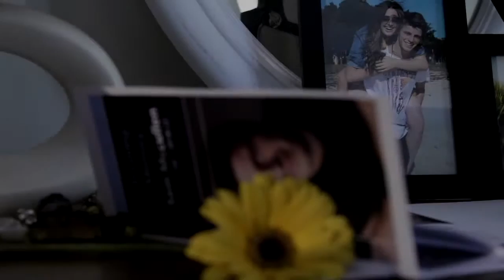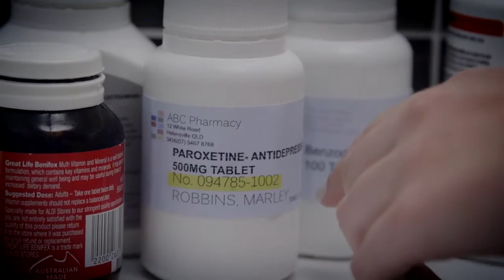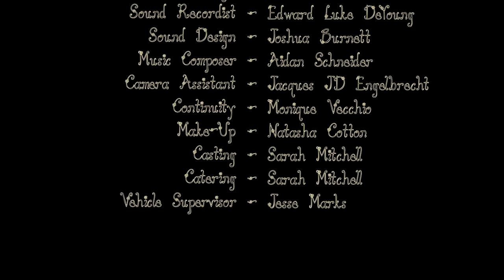Body & Soul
Body and Soul is a short film about a young couple who are suddenly ripped apart by a tragic accident. Without the love of her life Sam, Marley's world seems darker and un worthy of living in, despite having a devoted mother, Marley is incomplete. Her guilt and sadness slowly start to send her mad and to truly be happy again she must rejoin with Sam in the afterlife.

This was a Grad Film from JMC Academy Brisbane

Written & Directed by Denae Body
Producer and DOP: Naomi Sharp
Edited by Sarah Hartwig
Sound Desgin: Edward DeYoung
Production Design by Laurel Adams